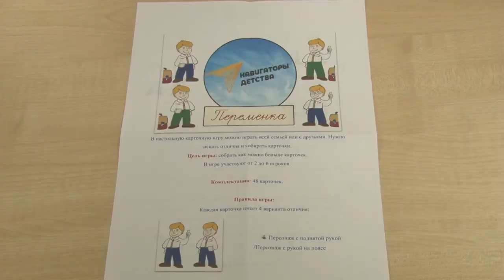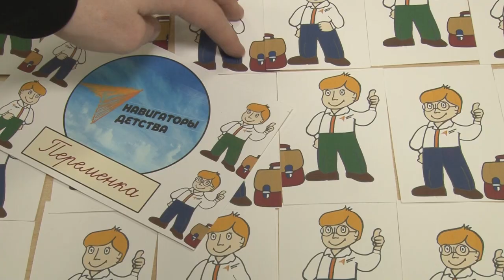Разработки советников по воспитанию в Вяземах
С этого учебного года в общеобразовательных школах появляется должность советника по воспитанию. На переменах ребята могут прийти к нему в специализированный кабинет и заняться любым видом деятельности по желанию – творчеством, настольными играми… Представитель Мало-Вяземской школы Мария Стафий обменялась опытом своей работы с коллегами из образовательного центра «Флагман».